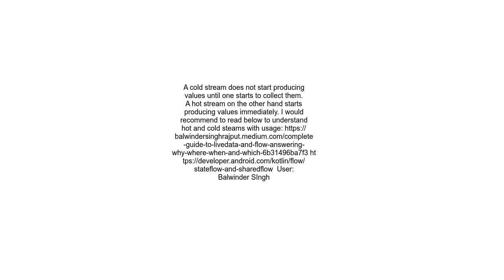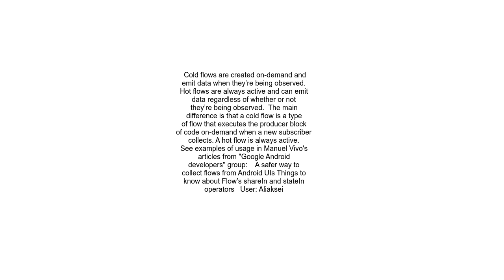What is the hot flow and cold flow in coroutines and the difference between them